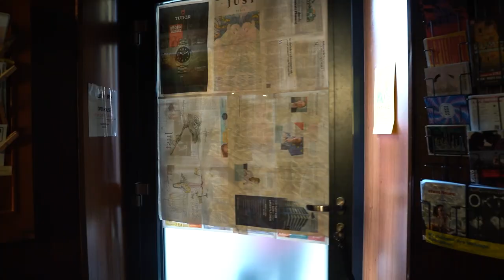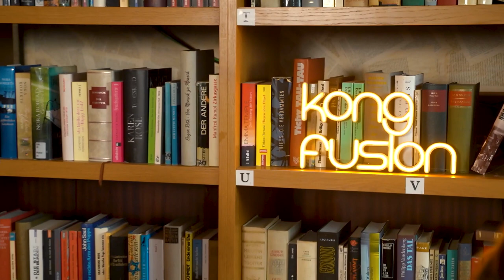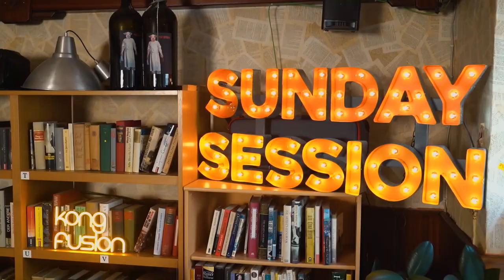Sunday Session mit Kong Fusion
Ein Akustikkonzert mit Wohnzimmeratmosphäre.

SETLISTE

00:00 Intro
00:42 Fortune
05:24 Vorstellung
06:13 The Cobbler Shoes
12:26 Oh Boy
16:24 Erase my Brains
22:11 Hollow
27:27 Gold Chain
32:17 Lemon Sharks
40:22 Zugabe
44:55 Outro

MUSIKER

Kong Fusion
Christoph Mooser - Vocals & Akustikgitarre
Thomas Hammerl - Vocals & E-Gitarre

CREW

Theresa Schlag – Regie, Konzeptionierung, Gestaltung & Zeitliche Planung
Pia Padlewski - Regieassistenz, Konzeptionierung & Postproduktion Video
Jasmin Frank - Kostenmanagement & Aufnahmeleitung
Mario Panajotov – Live-Schnitt
Mathias Maier - Produktionsleitung, Kamera, Technische Planung Video, Schnitt & Color Grading
Elias Eisner - Kamera & Produktionsleitung Assistenz
Sophia Moser - Kamera
Ines Piribauer – Kamera & Verwertungsbeauftragte
Matthias Bramauer – Lichtsetzung & Tonassistenz
Alaa Abdel-Megeed - Lichtsetzung
Sebastian Stubenvoll - Technische Planung Audio, Live- Ton & Postproduktion Ton
Jakob Trimmel - Live- Ton
Tobias Kietreiber - Setfotografie

LOCATION

Kulturcafé Max - Shizzle Kultur
Mariengasse 1, 1170 Wien